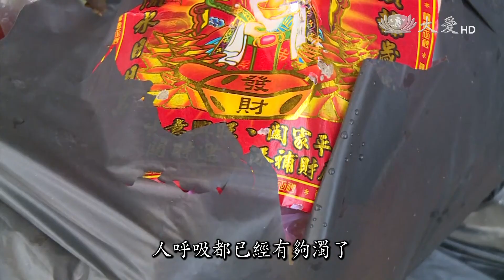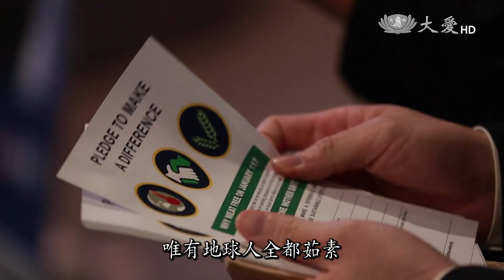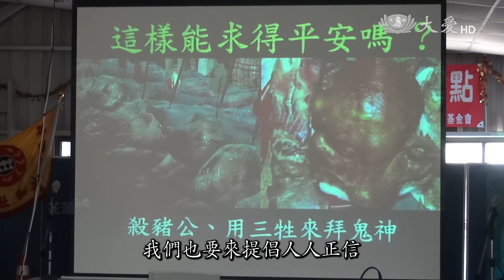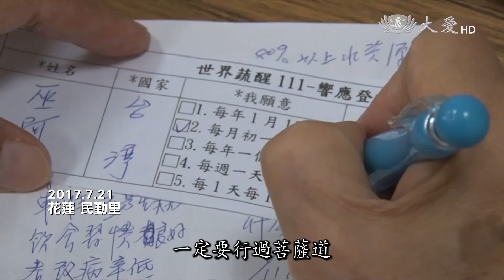【證嚴上人衲履足跡】20170819 - 齋戒護生．弘法正信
在民智未開的年代，農曆七月，是華人迷信鬼門開的月份，為了導迷為正，上人說明真正普度的觀念，宣導正信與齋戒護生，期勉大家，莫為中元普度而殺生造業，從佛教的觀點而言，七月是吉祥月、感恩月，同時更是孝親月與歡喜月。

佛陀在世時，七月十五日是僧團，結束為期三個月的結夏安居，許多佛弟子了悟正法，增長智慧，稱為佛歡喜日，目犍連尊者也在佛歡喜日，供養僧眾，以此功德，救拔困於餓鬼道的母親，所以七月是修身養心，以善念、善行報答親恩的月份，是要齋戒懺悔，奉道從善。

上人呼籲大眾，與其求神拜佛，賜福祈平安，不如效法聖賢，提倡孝親，身體力行投入社會人群，用行動來報答父母恩，以清淨無染的大愛守護地球，齋戒護生靈，減少物欲，延續物命。

上人說，社會事需要大眾共同來成就，欲得福，唯有種福因，才能得福報，想求平安，唯有依循道理生活，人心合和，感得風調雨順，天下太平，社會家庭祥和，人人得安康。

華人社會俗稱七月是鬼月，因此衍生出許多禁忌，並鋪張祭拜鬼神，求平安，但是以佛教而言，七月是吉祥月。

上人期許，人人日日齋戒，時時行善，發願救拔三途苦，在七月普度時，以最虔誠的心禮佛，供僧，這才是正信佛教的做法。